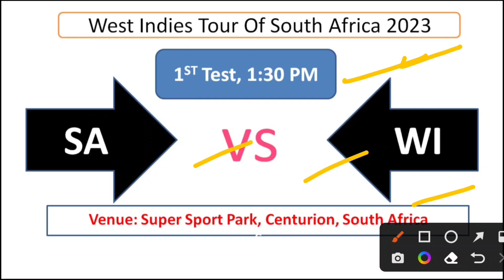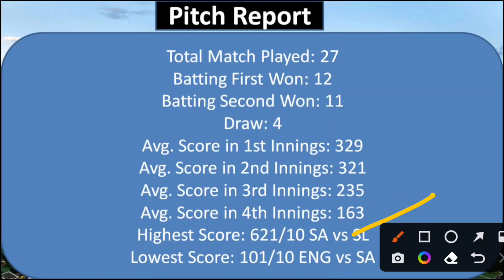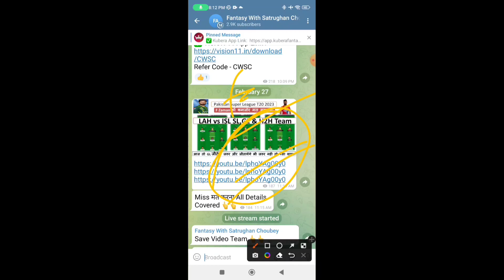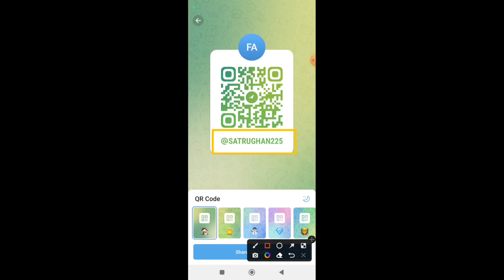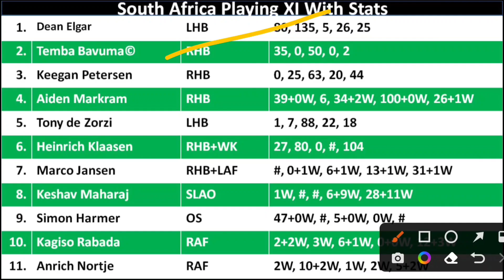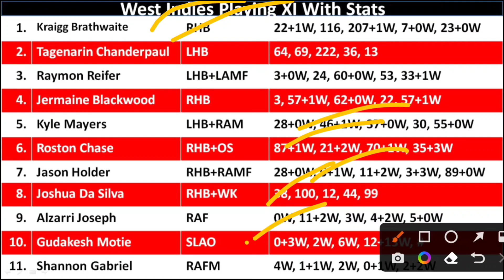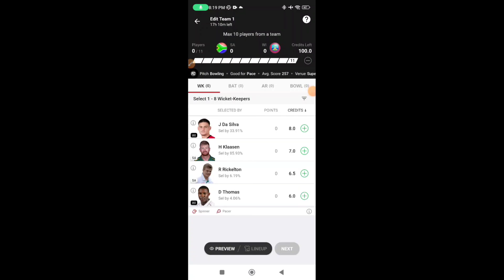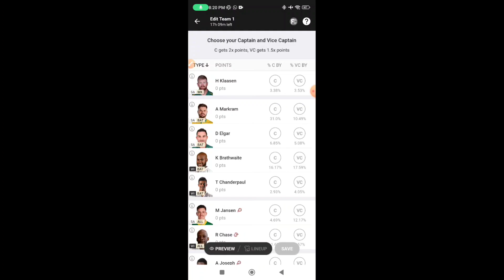SA vs WI Dream11 Prediction, South Africa vs West Indies, West Indies Tour Of South Africa 2023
South Africa vs West Indies
South Africa vs West Indies dream11
West Indies vs South Africa dream11
South Africa vs West Indies dream11 team
West Indies vs South Africa dream11 team
South Africa vs West Indies dream11 prediction
West Indies vs South Africa dream11 prediction
SA vs WI dream11 prediction today match
WI vs SA dream11 prediction today match
South Africa vs West Indies dream11 prediction today match
West Indies vs South Africa dream11 prediction today match
SA vs WI dream11 team prediction today match
WI vs SA dream11 team prediction today match
South Africa vs West Indies dream11 team prediction today match
West Indies vs South Africa dream11 team prediction today match
SA vs WI dream11 today
WI vs SA dream11 today
South Africa vs West Indies dream11 today
West Indies vs South Africa dream11 today
SA vs WI dream11 prediction today
WI vs SA dream11 prediction today
South Africa vs West Indies dream11 prediction today
West Indies vs South Africa dream11 prediction today

Sathish Sundaram:
West Indies (WI) Possible Playing 11

Kraigg Brathwaite RHB
22+1W, 116, 207+1W, 7+0W, 23+0W

Tagenarine Chanderpaul
64, 69, 222, 36, 13

Raymon Reifer LHB+LAMF
3+0W, 24, 60+0W, 53, 33+1W

Jermaine Blackwood RHB
3, 57+1W, 62+0W, 22, 57+1W

Kyle Mayers LHB+RAM
28+0W, 46+1W, 37+0W, 30, 55+0W

Roston Chase RHB+OS
47+2W, 87+1W, 21+2W, 70+1W, 35+3W

Jason Holder RHB+RAMF
28+0W, 6+1W, 11+2W, 3+3W, 89+0W

Joshua Da Silva (RHB+WK)
38, 100, 12, 44, 99

Alzarri Joseph
0W, 11+2W, 3W, 4+2W, 5+0W

Gudakesh Motie SLAO
0+3W, 2W, 6W, 12+13W, #

Shannon Gabriel RAFM
4W, 1+1W, 2W, 0+1W, 2+2W

1.Kraigg Brathwaite(C), 2. Tagenarine Chanderpaul, 3. Raymon Reifer, 4. Jermaine Blackwood, 5. Kyle Mayers, 6. Roston Chase, 7. Jason Holder, 8. Joshua Da Silva(WK), 9. Alzarri Joseph, 10. Gudakesh Motie, 11. Shannon Gabriel

South Africa (SA) Possible Playing 11

Dean Elgar
80, 135, 5, 26, 25

Temba Bavuma
35, 0, 50, 0, 2

Keegan Petersen (RHB)
0, 25, 63, 20, 44

Aiden Markram RHB
39+0W, 6, 34+2W, 100+0W, 26+1W

Tony de Zorzi LHB
1, 7, 88, 22, 18

Heinrich Klaasen
27, 80, 0, #, 104

Marco Jansen RHB+LAF
#, 0+1W, 6+1W, 13+1W, 31+1W

Keshav Maharaj SLAO
1W, #, #, 6+9W, 28+11W

Simon Harmer OS
47+0W, #, 5+0W, 0W, #

Kagiso Rabada
2+2W, 3W, 6+1W, 0+0W, 12+3W

Anrich Nortje
2W, 10+2W, 1W, 2W, 5+2W

Dean Elgar, 2. Temba Bavuma(C), 3. Keegan Petersen, 4. Aiden Markram, 5. Tony de Zorzi, 6. Heinrich Klaasen(WK), 7. Marco Jansen, 8. Keshav Maharaj, 9. Simon Harmer, 10. Kagiso Rabada, 11. Anrich Nortje

AUS 475-4
SA 255 & 106-2
Match Drawn
Anrich Nortje 2-55
Keshav Maharaj 53(81)
Sarel Erwee 42(125)*

ZIM 115 & 173
WI 292
WI Won By 4 Runs
Gudakesh Motie 7-37 & 6-62
Roston Chase 70(132)

IND Won By 113 Runs

SL 396-9 & 180-9
SA 621-10
Match Draw

SA Won By 107 Runs

PAK 181 & 290
SA 223 & 151-4
SA Won By 6 Wickets

SA Won By 135 Runs

WI: 3

SA: 20

Team Form

SA: D L L L L

WI: W D L L W

Match: 1st Test, SA vs WI
Date & Time 1:30PM, 28 FEB
SuperSport Park, Centurion , South Africa

Total Match Played: 27
Batting First Won: 12
Batting Second Won: 11
Draw: 4
Avg. Score in 1st Innings: 329
Avg. Score in 2nd Innings: 321
Avg. Score in 3rd Innings: 235
Avg. Score in 4th Innings: 163
Highest Score: 621/10 SA vs SL
Lowest Score: 101/10 ENG vs SA